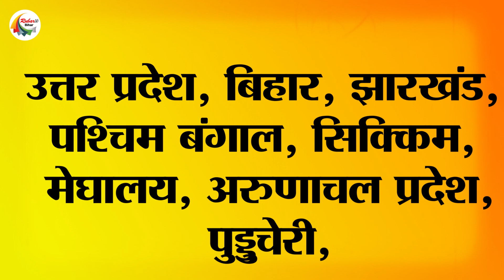बिहार में जमकर बरसेगी मानसूनी बारिश, मौसम विभाग ने जताई सम्भावना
With the beginning of April, it is very hot this time. Now with the onset of summer, it is expected that this time the monsoon rains may be more than normal. This time there is a possibility of good rain in the entire country including Bihar. Let us tell you that this information has been given by the Meteorological Department. Actually, the Meteorological Department has issued a long term forecast regarding monsoon. According to the Meteorological Department, there can be 106% more rainfall between June and September i.e. in these four months.